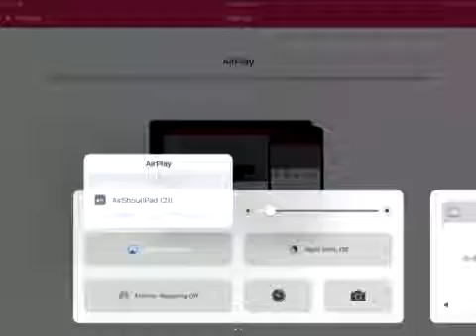PixelGun3D /w brother